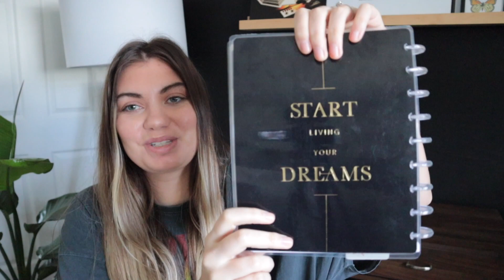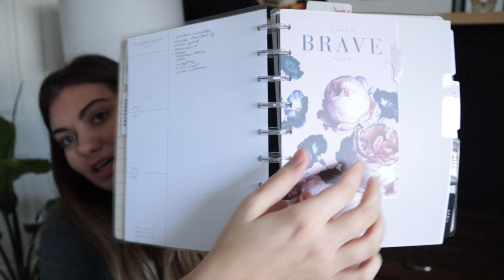How I Organize My Entire Life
How I organize my entire life in my happy planner

I'm a big believer in getting tasks out of your head and on paper so that you can keep your mind clear and make room for whatever is really important to you. If you haven't seen my productivity video yet, you might wanna check that one out because it lays the groundwork for this video. But this video is all about how I get organized using a happy planner.

0:00
0:44 Birthday organization
1:11 Blank monthly page
2:01 Monthly notes/spread
3:07 Weekly planning
4:12 Why happy planner is my favorite planner